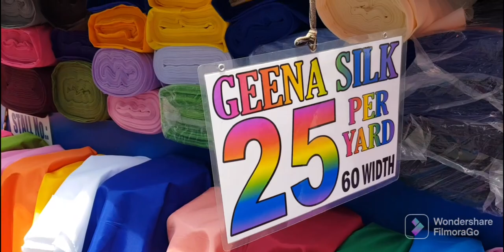BILIHAN NG TELA SA DIVISORIA | ILAYA DIVISORIA | CASA BLANCA Vlogs